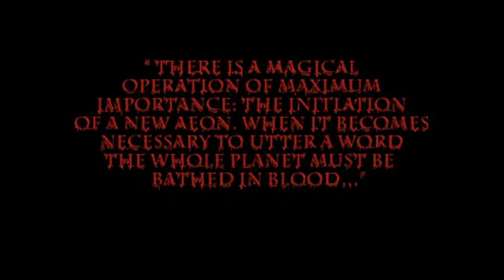A Vampiric Rebirth | Blood Omen: Legacy of Kain #1